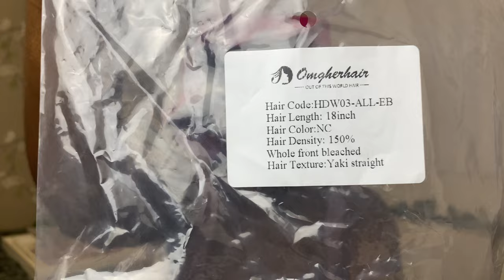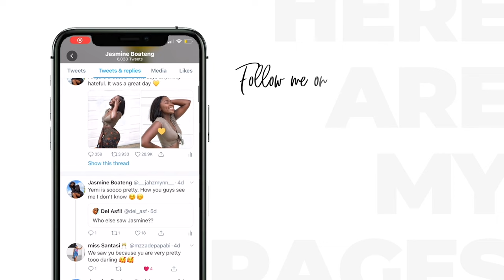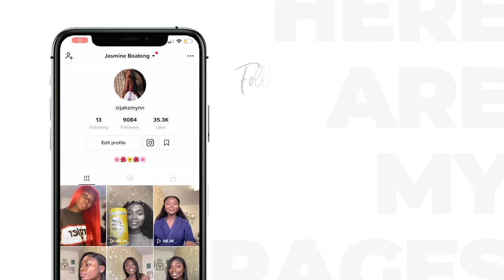It's MELTED babyyy !!! HD Lace wig install ft OMGHerHair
𝐖𝐢𝐠 𝐃𝐞𝐭𝐚𝐢𝐥𝐬

                 Jasmine10 to save $10 off on orders over $100

WIG LENGTH - 18 inch
DENSITY - 150%
COLOR - Natural Color
SIZE - Medium size
★★ Undetectable HD Lace & Invisible Knots & Clean Bleached Hairline
★ SECURE: Adjustable Strap & Elastic Band Added
★ HAIR QUALITY: 100% Human Hair
Cap Construction:13X6 Glueless Frontal Wig Cap